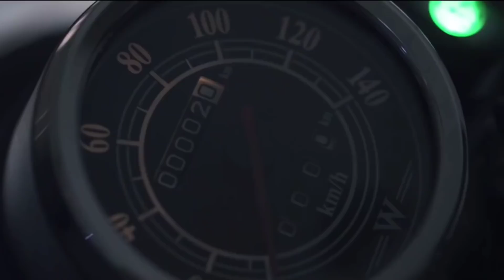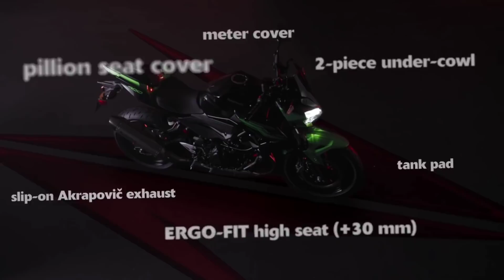TOP 05 CONFIRMED UPCOMING BIKES 2021 | UPCOMING BIKES IN INDIA 2022 | W175 | Z400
Dosto Is Youtube Video Me Maine Aapko Bataya Hai Indian Market Me Launch Hone Wali  Top 05 Confirmed Bikes Ke Baare Me Ki Yeh Bikes India Me Launch Hogi Ya Nhi & Kis Price Range Par Launch Hogi
1. KAWASAKI Z400
2. JAWA YEZDI ROADKING
3. ROYAL ENFIELD HUNTER 350
4 KAWASAKI W175
5. HONDA REBEL 300

Hello Friends In This Youtube Video I am Talking About Upcoming Top 05 Confirmed Bikes And I Tell You When All These Top 05 Confirmed Bikes Will Launch In India & At What Price Range This Bike Will Launch In Our Indian Market
CONFIRMED LAUNCH -  UPCOMING 3 TO 4 MONTHS / END OF 2021
I HOPE AAPKE LIYE YEH VIDEO INFORMATIVE HO
MY DEVICES -
1. MIC ( BOYA BYM1)
2. PHONE ( POCO X2 )

YOUR QUERY...
yamaha fz adventure
yamaha fzx 250 adventure
upcoming adventure bikes in india 2021
tvs zeppelin
tvs zeppelin launch date
tvs zeppelin 220
upcoming bikes in india 2021
cruiser bikes india
best cruiser bikes in india
upcoming cruiser bikes in india 2021
new cruiser bikes in india 2021
cruiser bikes in india 2021
best cruiser bikes in india 2021
cruiser bike
cruiser bike in india
cruiser bikes
best cruiser bike
z400 launch date
kawasaki upcoming bikes in India 2021
ninja 400 launch date